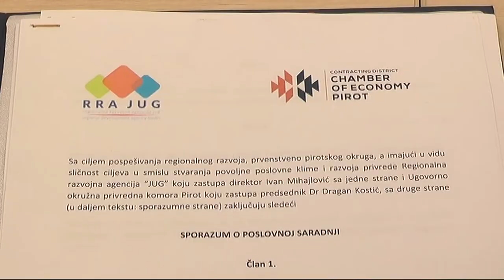SREDSTVA ZA PREDUZETNIKE ZA NABAVKU OPREME